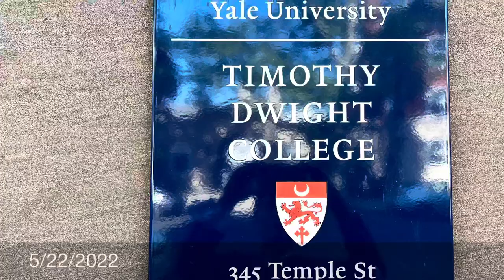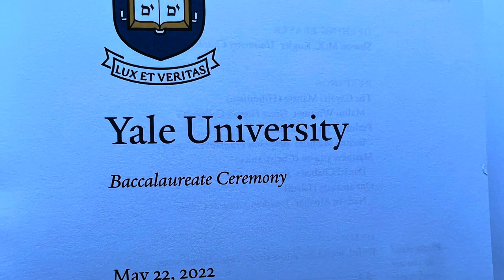Yale University Timothy Dwight College Banner Bearer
5/22/2022 @ New Haven CT